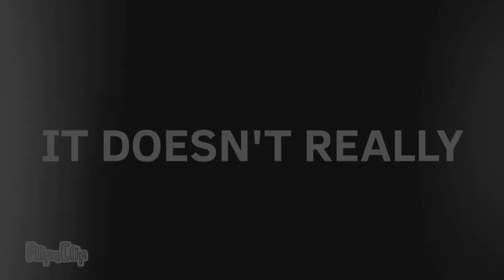🍀Doubt - Animation Meme - Countryhumans 🇮🇪Ireland🇮🇪🍀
Can we get an F in the chat for my art style 😔

Countries and stuff:
• Ireland 🇮🇪
• Northern Ireland
• Scotland 🏴󠁧󠁢󠁳󠁣󠁴󠁿
• England 🏴󠁧󠁢󠁥󠁮󠁧󠁿
• Irish Citizen Army

Programs
-FlipaClip(Animation)
-IMovie(Editing)
-Aloha(Audio)

Omg I hate this video so much 😪